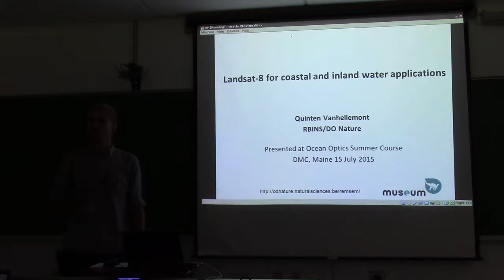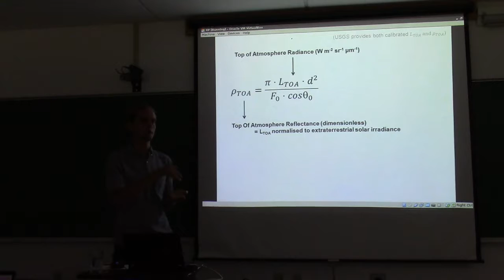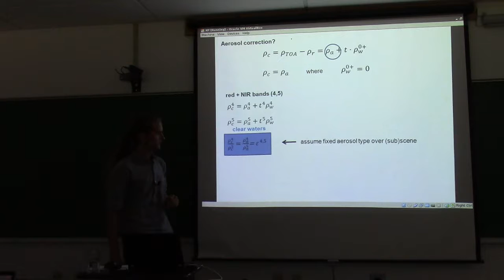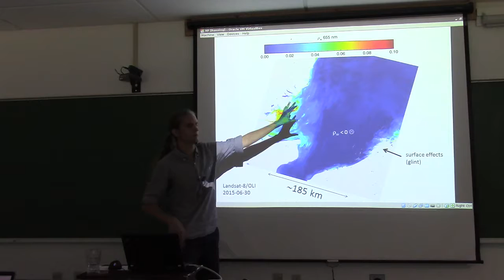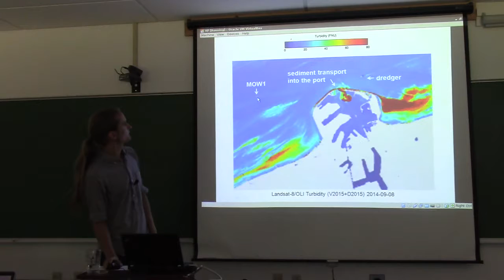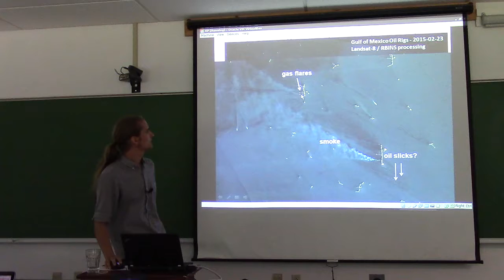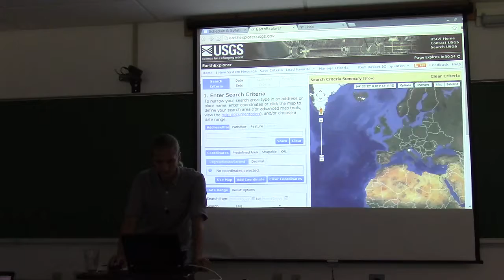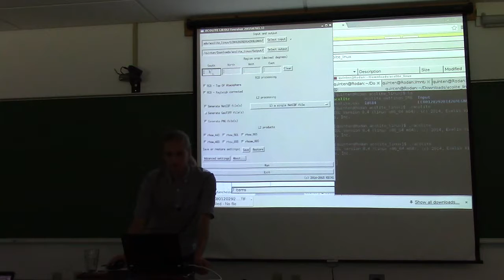Lecture16_Landsat-8_processing_with_ACOLITE_PART1